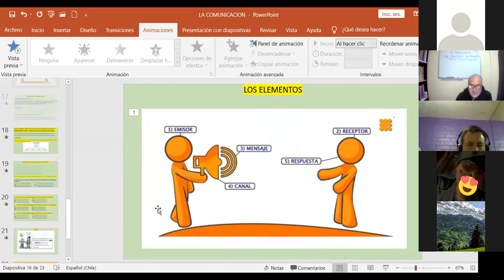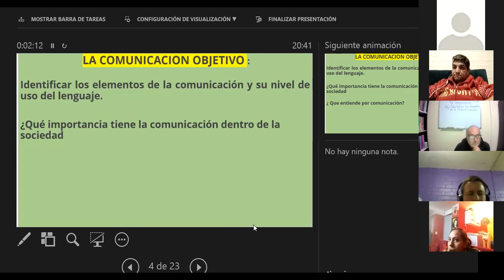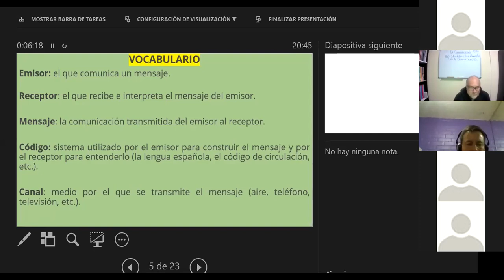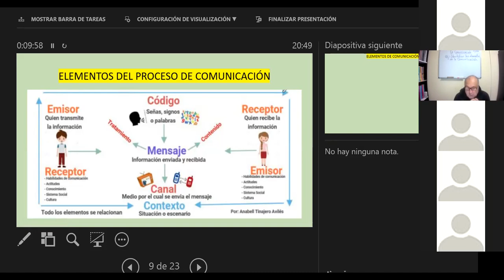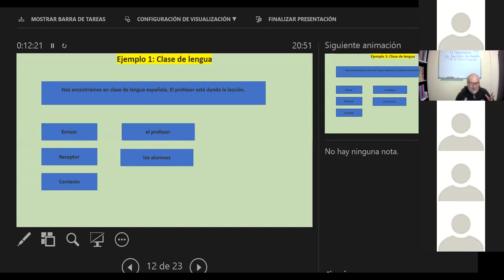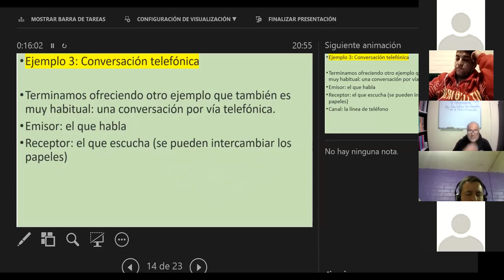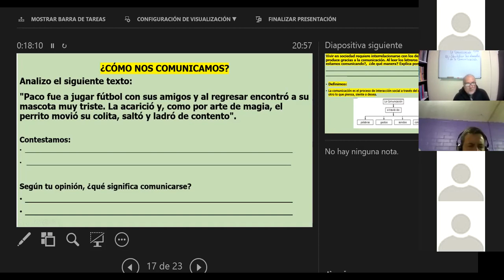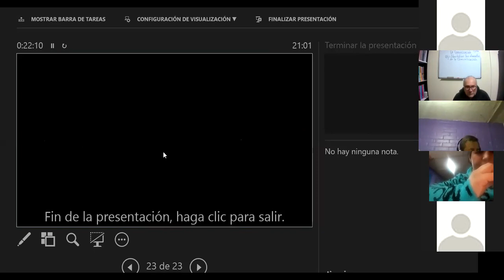CLASE 13 PROF JUAN C GALVEZ TERCER NIVEL BÁSICO PARTE 2